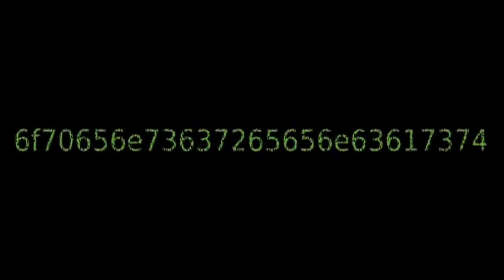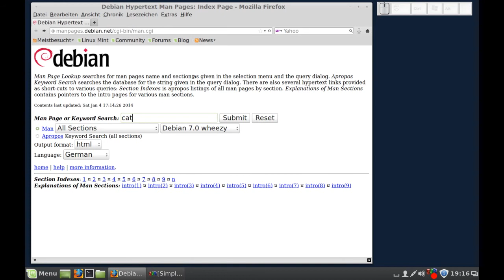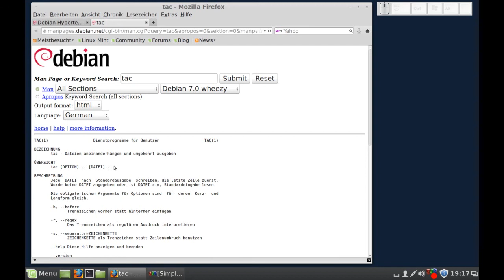Debian Manpages im World Wide Web